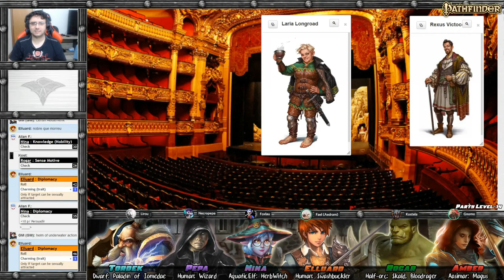[Hell's Rebels] S05E04 (60) – Conselho dos Nobres (Pathfinder RPG)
Neste episódio os Silver Ravens tentam conseguir o apoio das Casas Nobres citadas no Contrato Kintargo para eleger o Lord Presente de Kintargo.